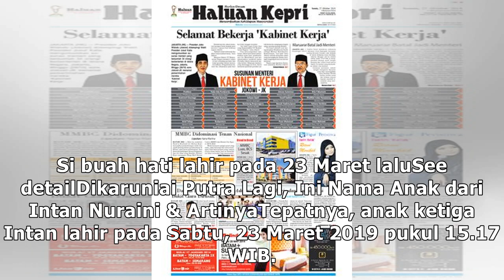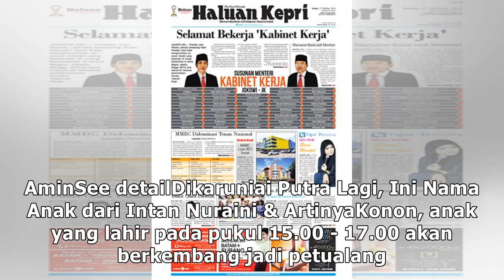Dikaruniai Putra Lagi, Ini Nama Anak dari Intan Nuraini & Artinya